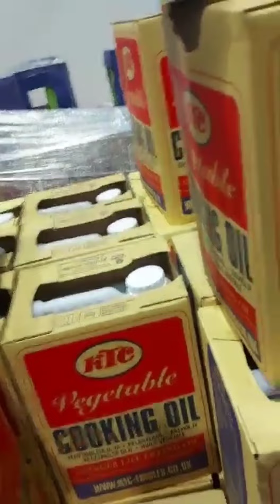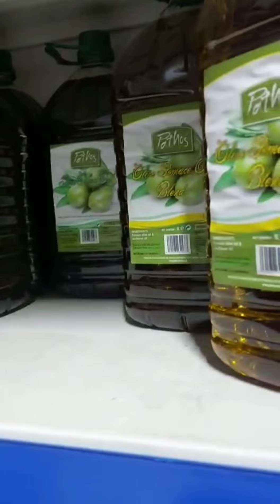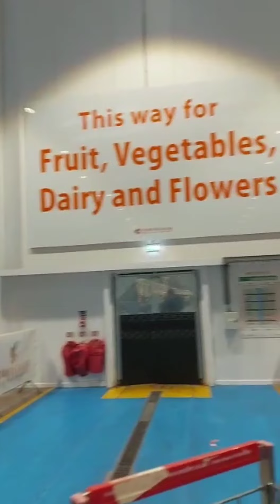A visit to the Birmingham Wholesale Market. Is it really worth it?🤔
A visit to Birmingham Wholesale Market, regarded as the largest wholesale market in the Midlands and opens to all.
The market seems to have everything you need, nice, fresh, and cheap. This ranges from fresh peppers, tomatoes, vegetables, oils, flours, yams, and lots more.